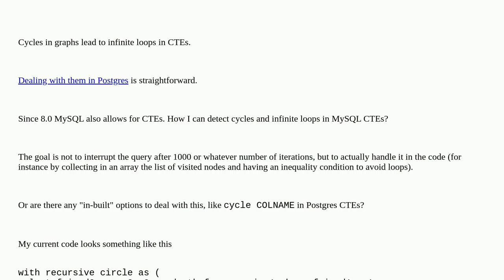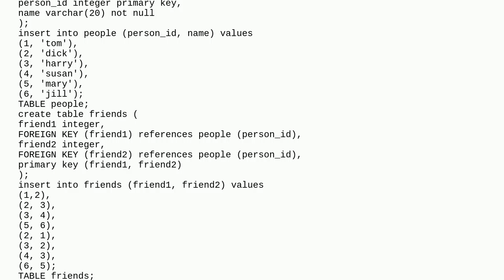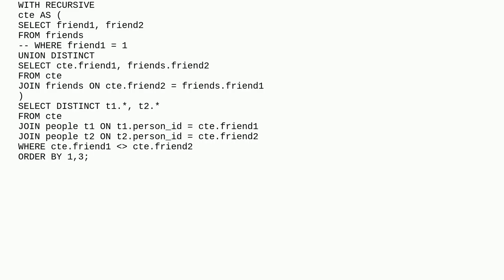How can I handle cycles / infinite loops in recursive CTEs in MySQL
A special thanks goes out to the community

  mysql-8.0 recursive mysql cte